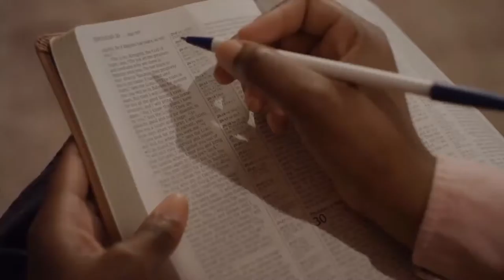CAFE VIDEO 40 B